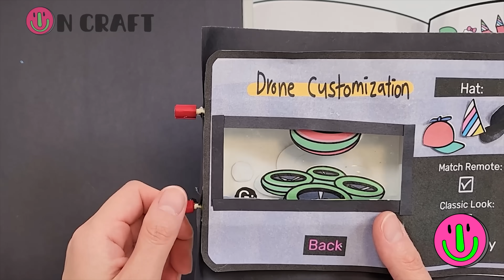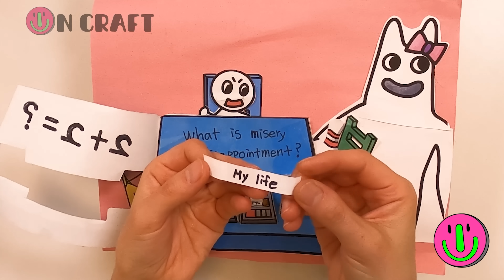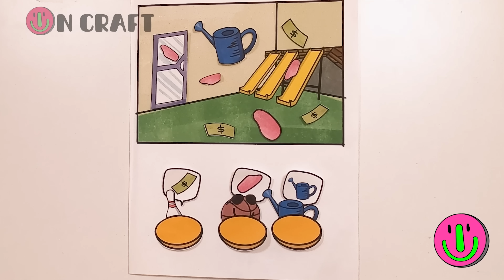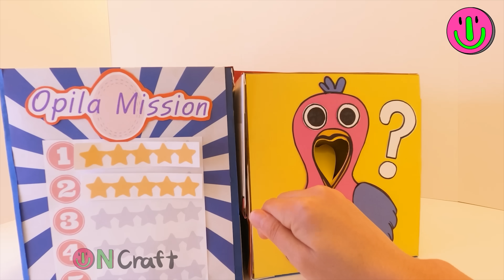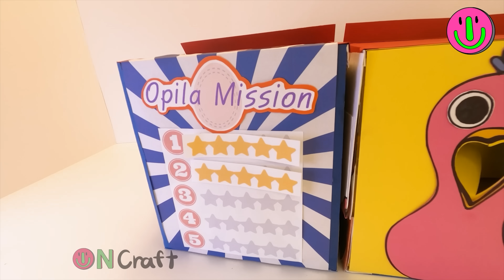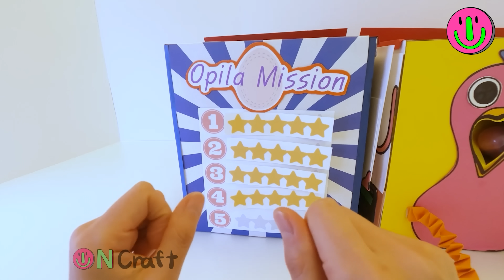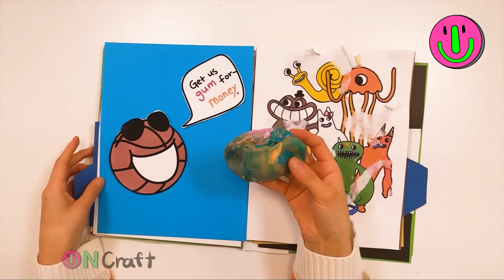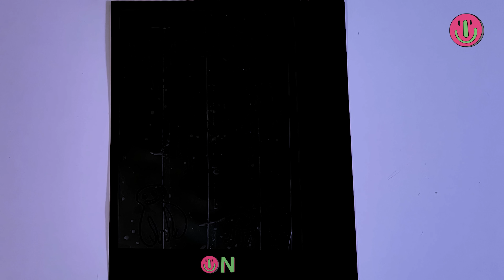GARTEN OF BANBAN CHAPTER1,2 35 GAME BOOK / BANBALEENA, NABNAB STORY BOOK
DIY Garten of Banban Monster GamingBook / Garten of Banban Chapter 1 StoryBook

DIY Garten of Banban MAGIC CUBE BOX /OPEN THE SECRET AND MYSTERIOUS BOX OF GARTEN OF BANBAN

DIY Garten of Banban 2 Trailer Gamebook / Garten of Banban Chapter 2 Storybook

DIY Garten of Banban 2 Full Story Gamebook / Garten of Banban Nabnab, Banbaleena Storybook